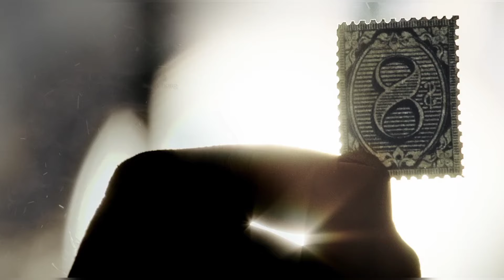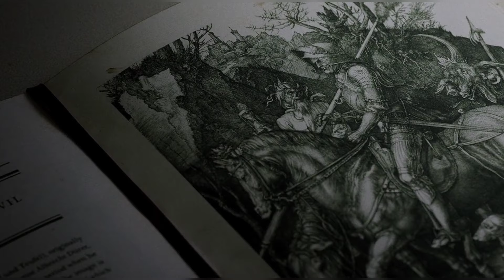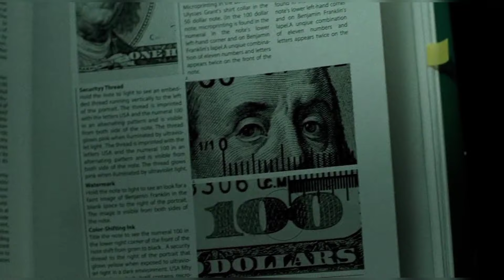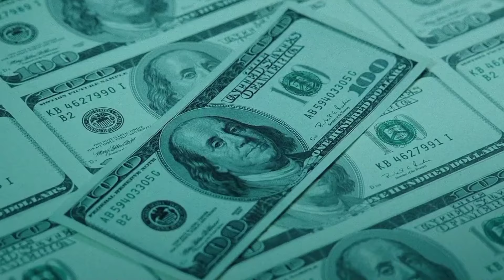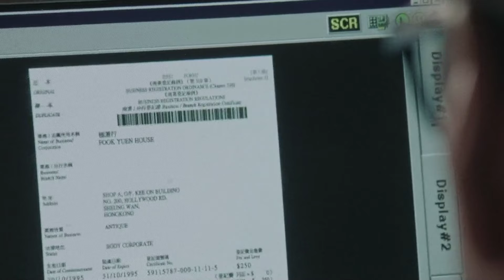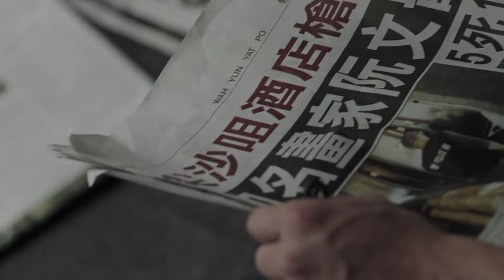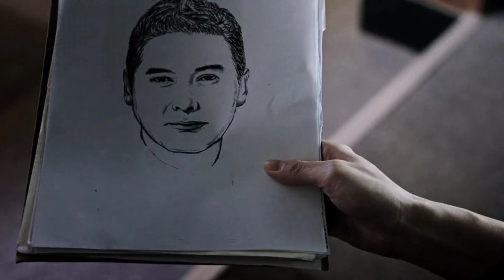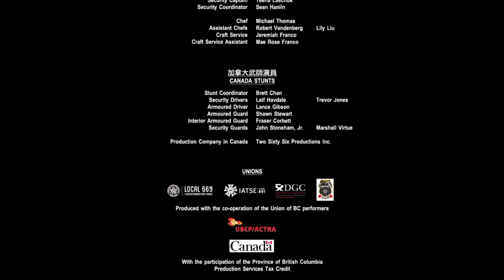Ek Aisa Artist Jo Banata tha Real Fake Currency |Fim/Movie Explained in Hindi/Urdu Summarized हिन्दी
Ek Aisa Artist Jo Banata tha Real Fake Currency | Flim/Movie Explained in Hindi/Urdu Summarized हिन्दी

All Filmi Cheenti s, recap rockers channel is provide hindi voice over (Movies time) super Story Explain movies. So Movies Insight Hindi s, dont worry about language problem, We (recap rockers ) convert Mr Alexter Hollywood Movie Story & Review in Tamil (hindi voice over ).

Non-profit, educational or personal use tips the balance in favor offair use.The action takes place three years after the events of Attraction. Julia (Irina Starshenbaum), who was saved from death with the help of extraterrestrial technologies, has unusual abilities now. The girl has become the object of the research conducted in secret laboratories of the Ministry of Defense. Julia's new abilities attract not only people on Earth, they are becoming a threat to extraterrestrial civilizations—because of that the Earth is threatened with invasion. Hekon is back to save her. This time with the help of Sol.

Movie Name-Project Gutenberg
A Project Gutenberg (Chinese: 無雙; also released as The Counterfeiter in the United Kingdom) is a 2018 Hong Kong–Chinese action film[6] written and directed by Felix Chong, and starring Chow Yun-fat and Aaron Kwok.. All files can be accessed for free under an open format layout, available on almost any computer. As of 13 February 2024, Project Gutenberg had reached 70,000 items in its collection of free eBooks.[4]Project Gutenberg is named after the inventor Johannes Gutenberg, whose works in developing printing technology led to an increase in the mass availability of books and other text
Directed byFelix ChongWritten byFelix ChongProduced byRonald WongStarring
Chow Yun-fat
Aaron Kwok
CinematographyJason KwanEdited byCurran Pang